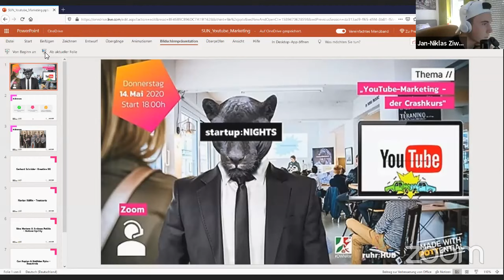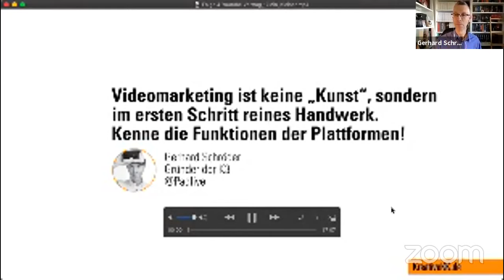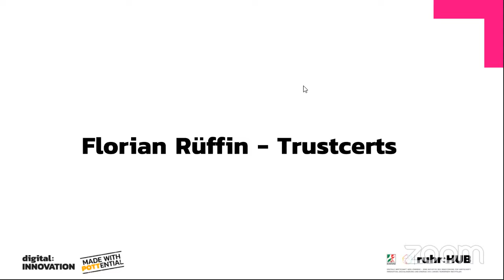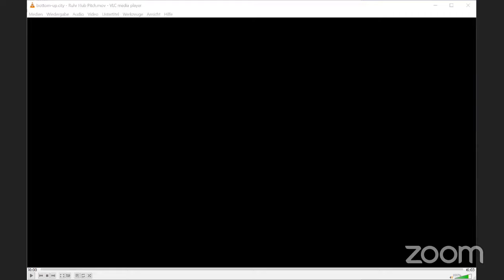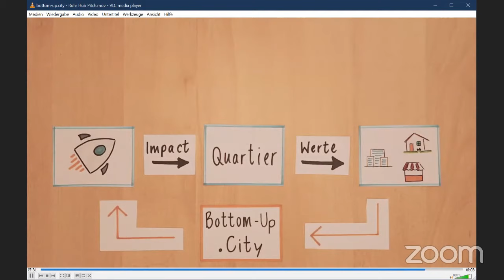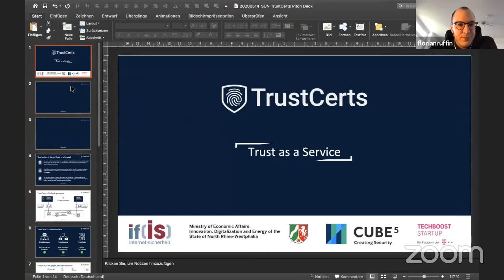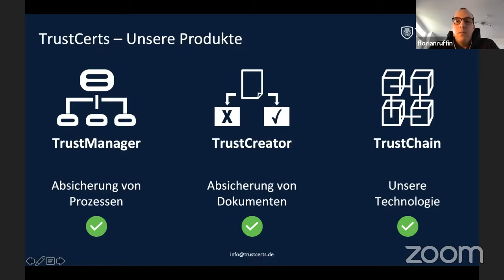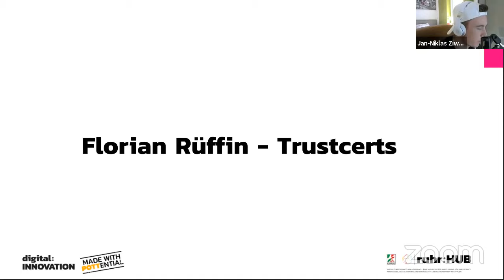ruhrSUN - YouTube-Marketing Crashkurs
"Videomarketing ist keine Kunst, sondern im ersten Schritt reines Handwerk." - Gerhard Schröder

Wir sprachen bei der Start-up Nights im Mai mit Gerhard Schröder über Youtube Marketing. Außerdem pitchen spannende Start-ups für euch. Mit dabei: Bottom-Up.City, TrustCerts und Beautinda.